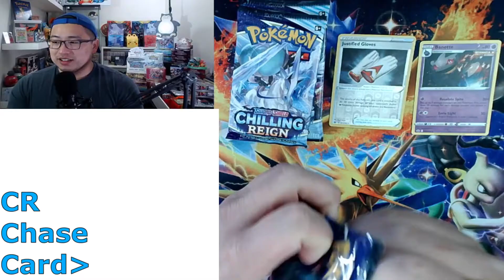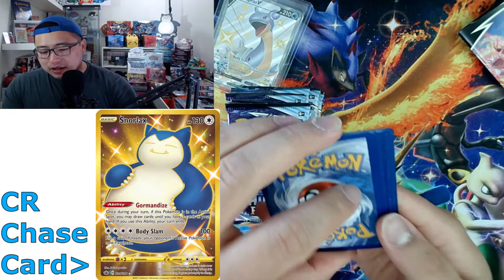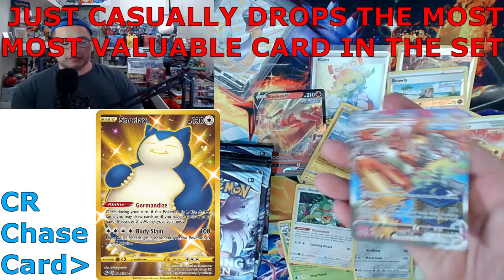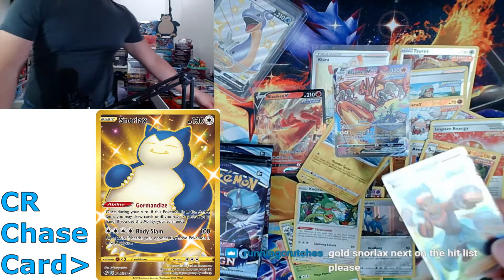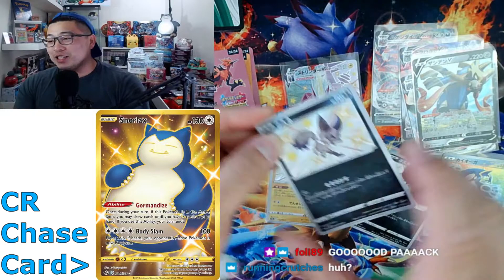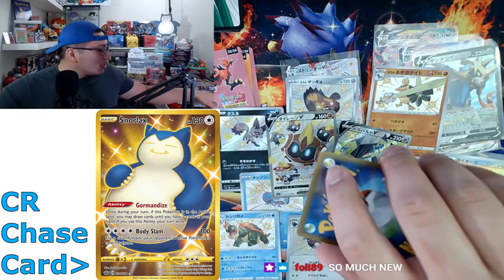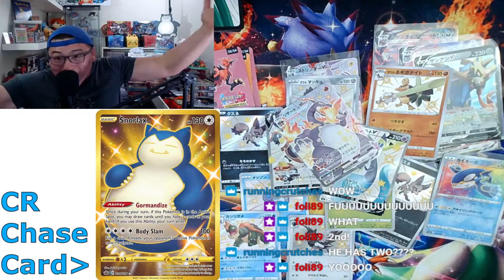INSANE CHILLING REIGN OPENING! GIVEAWAY. CLICKBAIT! YOU WON'T BELIEVE WHAT HAPPENS NEXT